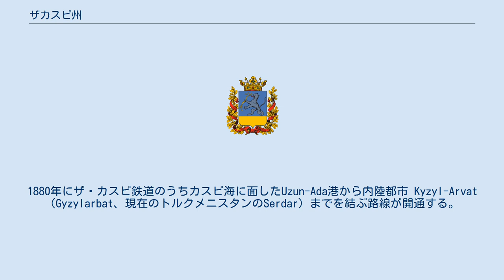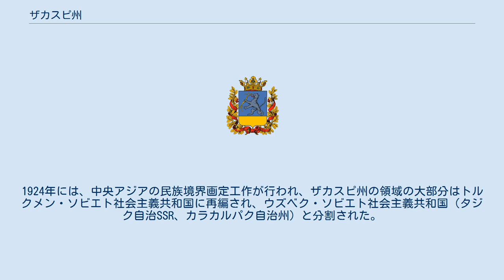ザカスピ州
ロシア・ソビエト連邦社会主義共和国の行政区分
ザカスピ州（ザカスピしゅう、ロシア語：Закаспийская область）は、中央アジアに設置されたロシア帝国の州（オーブラスチ）の1つ。
首都はアシハバード（現在のアシガバード）。
 州の領域は、現在のトルクメニスタンおよび、ウズベキスタンのカラカルパクスタン共和国、カザフスタンのマンギスタウ州の一部に相当する。
州の南側はイラン、アフガニスタンと国境を接し、東側はロシアの保護国であるブハラ・アミール国、ヒヴァ・ハン国と接していた。
 1869年8月22日、カスピ海東岸（ヒヴァ・ハン国）の占領が許可され、同年秋、N.ストレトフ大佐の部隊が上陸作戦を行い、クラスノヴォーツク要塞を築城した。
1873年にヒヴァ戦争でコンスタンティン・フォン・カウフマンがヒヴァ・ハン国を占領、トルクメニスタン西部（旧ヒヴァ・ハン国）は、カフカース軍管区に属するザカスピ軍区（Закаспийский военныый отдел）と布告された。
 1877年にオレンブルクとサマーラ間の鉄道が完成。
1879年、同軍区に基づきザカスピ遠征隊が編成された（ロマキン、スコベレフ、アネンコフ）。
1880年にザ・カスピ鉄道のうちカスピ海に面したUzun-Ada港から内陸都市 Kyzyl-Arvat （Gyzylarbat、現在のトルクメニスタンのSerdar）までを結ぶ路線が開通する。
 ザカスピ州の州章 1882年アシハバードを中心として、マングイシュラク郡、クラスノヴォツク郡、アハルテク郡の3郡を管轄するザカスピ州が設置された。
1884年、メルヴ郡、テジェン郡が同州に併合された。
1885年、ペンディン・オアシスが併合された。
ザカスピ州の領域は1885年までにロシア帝国に征服され、1886年にザ・カスピ鉄道はアシガバートやメルブ（現在のマル）まで伸びた。
 ザカスピ州は、当初チフリスのザカフカース総督管区の管轄下とされていたが、1888年にザカスピ鉄道のうち、トルキスタン総督府が設置されていたタシケントとアシハバード間の路線が開通したため、1890年、軍事省直轄とされ、アハルテク郡（後にアシハバード郡）、クラスノヴォツク郡、テジェン郡、チャルジョウ郡、メルヴ郡の5郡に区画された。
1897年からは、トルキスタン総督府の管轄下に移管された。
 1905年にはトルクメンバシからバクーへカスピ海を連絡する鉄道連絡船が登場した。
1906年にはトランス・アラル鉄道（オレンブルク-タシュケント間）が完成し、トルクメンバシからオレンブルクまで繋がる。
 ソ連の中央アジア情勢（1922年） ロシア革命の後、1921年にザカスピ州はトルキスタン自治ソビエト社会主義共和国内のトルクメン州として再編された。
1924年には、中央アジアの民族境界画定工作が行われ、ザカスピ州の領域の大部分はトルクメン・ソビエト社会主義共和国に再編され、ウズベク・ソビエト社会主義共和国（タジク自治SSR、カラカルパク自治州）と分割された。